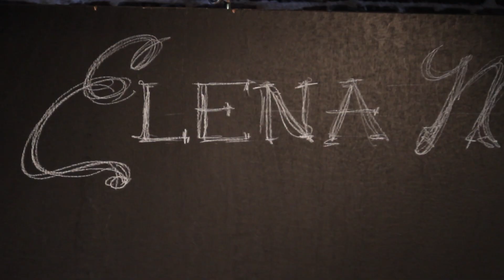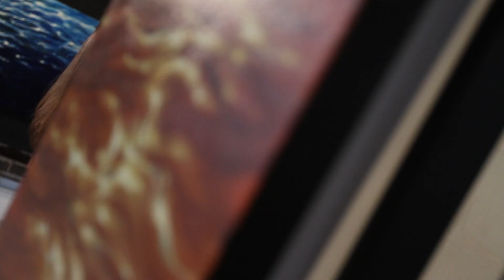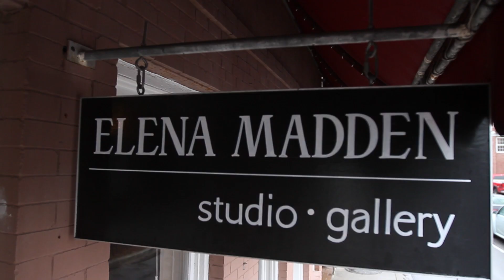ORIGINAL SC | Water Artist Elena Madden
For Elena Madden, inspiration for her art is in “light patterns and ever-changing colors of fluid surfaces.” And residing in Beaufort coupled with living on a houseboat; Elena’s inspiration is all around her.

Her love of water and art started at an early age. Both her parents were artists. Her mother, a water color painter, always made sure Elena had everything she needed to express herself through art. A key childhood moment for her was when someone purchased her mother’s painting. Something clicked and she always hoped since then that someone could connect to her art the same way.